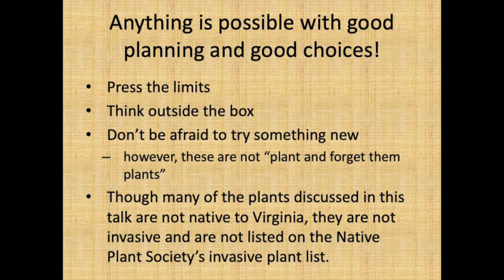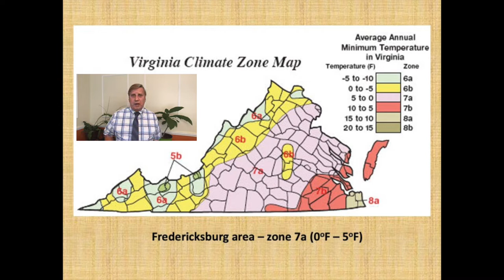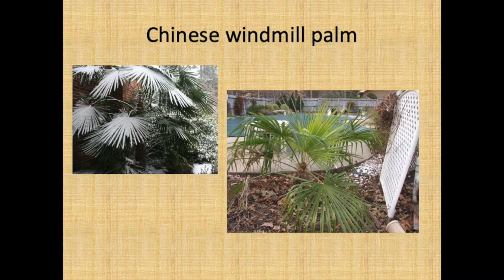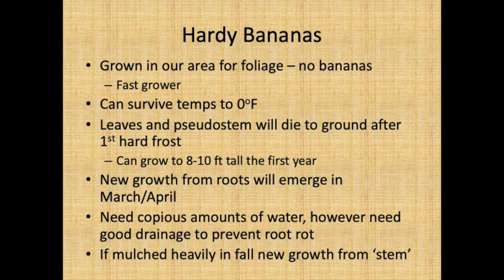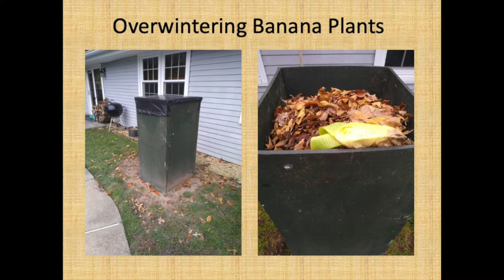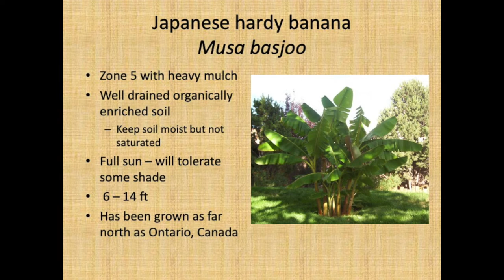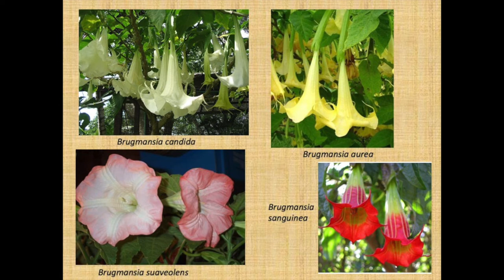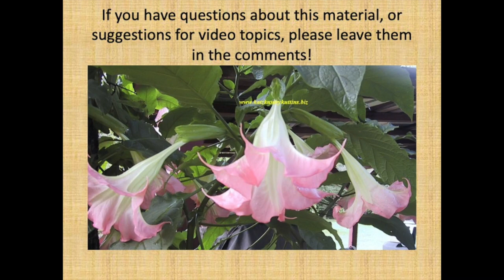Creating a Tropical Paradise in Virginia?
Can you grow tropical plants in Virginia?  Is it possible to create your own oasis right here?  Watch this video to find out!